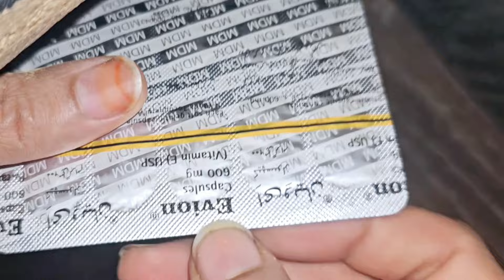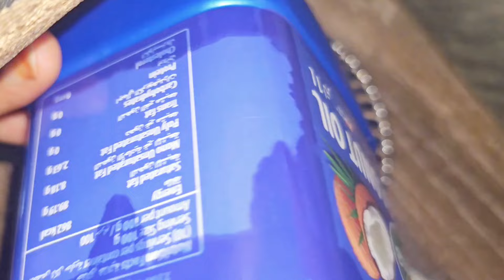permanent black hair colour at home grey hair to black natural premature grey hair treatment at home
hair color
permanent hair color
coloring hair at home
semi permanent hair color
how to do hair colour at home
how to colour hair at home8
how to color your hair at home
how to apply hair color at home
how to cover grey hair at home
permanent brown colour at home
how to dye hair at home
at home hair dye
hair colour at home grey hairtreatment
premature grey hair grey hair
premature grey hair treatment
treatment for grey hair
reverse grey hair
safed balo ko kala karne ka oil
balon ko kala karne ka tarika
balo ko kala karne ka tel
baal kale karne ka natural tarika
safed balo ko kala karna
hair black karne ka tarika
sufaid balon ko kala karne ka wazifa
natural black hair dye instead hair colour